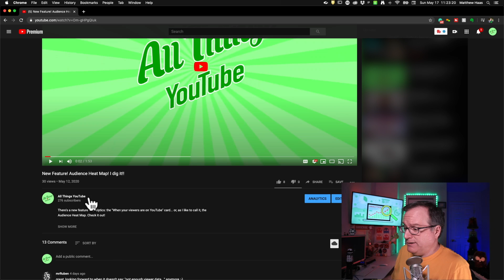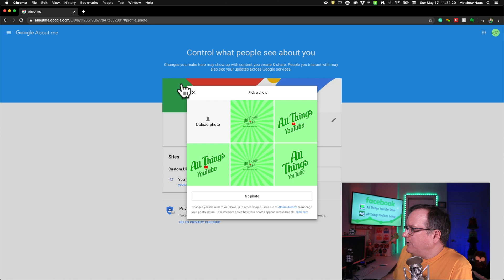Create & Upload Your Channel Logo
Get your logo onto the YouTube interface!
00:00 Topics in this video with jump-to links - ↓↓↓ click "show more"  & scroll down ↓↓↓
00:10 Where your logo appears (basically, it's everywhere)
00:45 Getting your logo on the platform
01:48 Logo file specs

All gear

Thanks, internet!